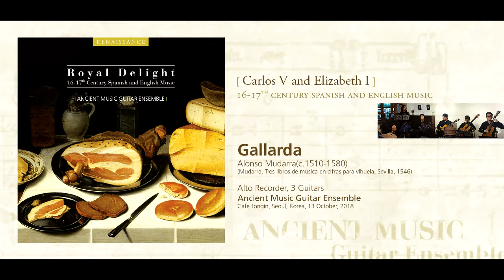Gallarda - Alonso Mudarra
Gallarda - Alonso Mudarra(c.1510-1580)
(Mudarra, Tres libros de música en cifras para vihuela, Sevilla, 1546)

Recorder : 유마리 / Guitar : 이현주, 고석호, 허견
Ancient Music Guitar Ensemble
October 13, 2018, Cafe Tongin, Seoul, Korea